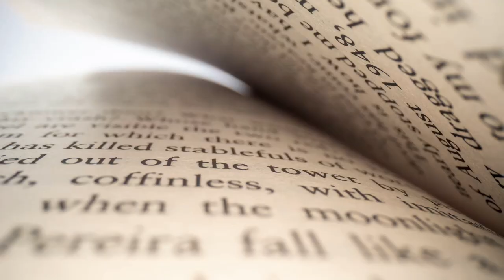Exergasia Explored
Exergasia (from the Greek εξ, ex, "out" and εργον, ergon, "work") is a form of parallelism where one idea is repeated and only the way it is stated is changed.